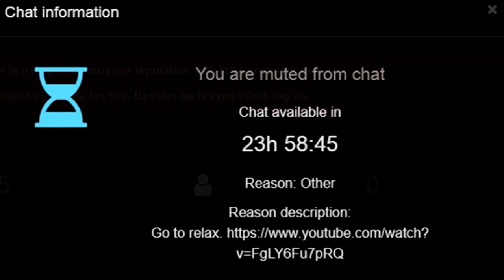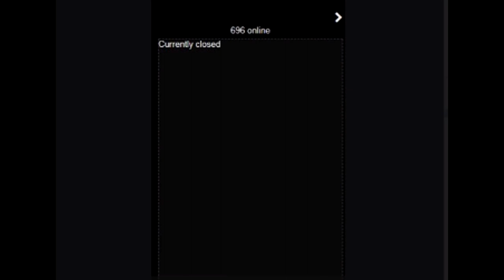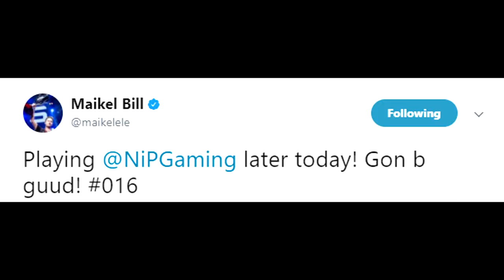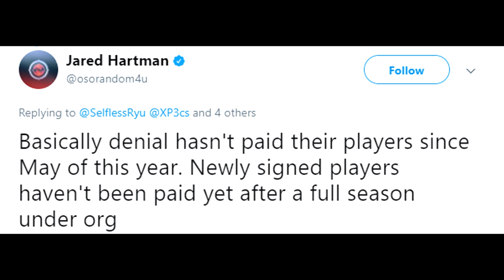TheWarOwl Taking a Break, More on CSGOReaper, NAF to Renegades and Maikelele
00:11 - Updates on CSGO Reaper Scam
00:48 - Reaper's Response to Accusations
2:50 - WarOwl Taking a Break from CSGO
3:22 - WarOwl Upset (stream clip)
3:49 - Red Reserve Disband, Maikelele ANOTHER Team
4:30 - Thanks to My Sponsors!
4:55 - NAF to Renegades is HUGE
5:26 - FMPONE and Pics of Subzero!
5:50 - OpTic Receive ESL Pro League Punishment
6:21 - Team Denial Still Not Paying Players...